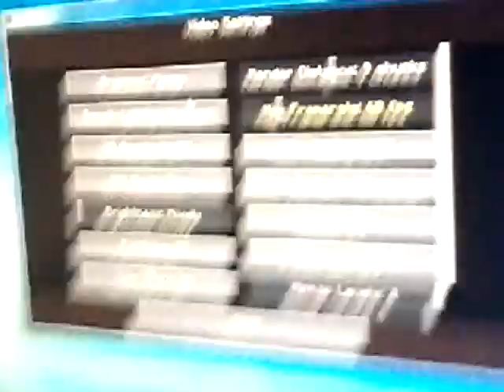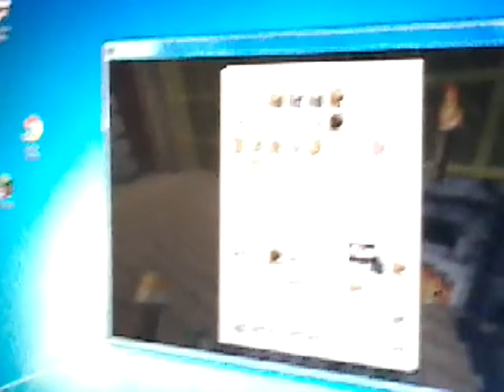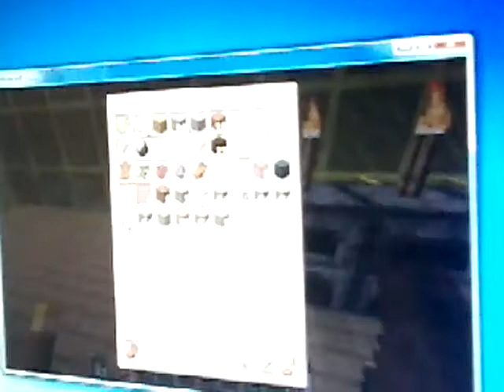Minecraft lets play episode 3 a great discovery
Loot
Gold iron and Redstone